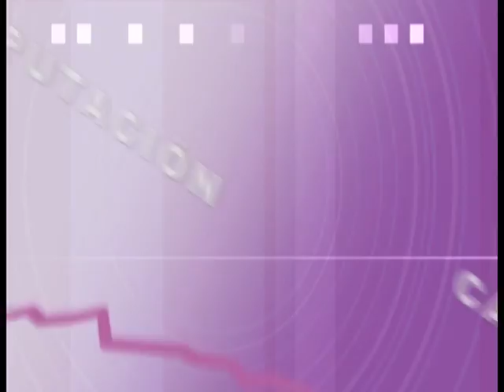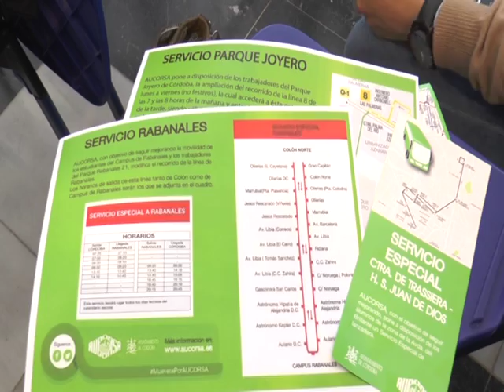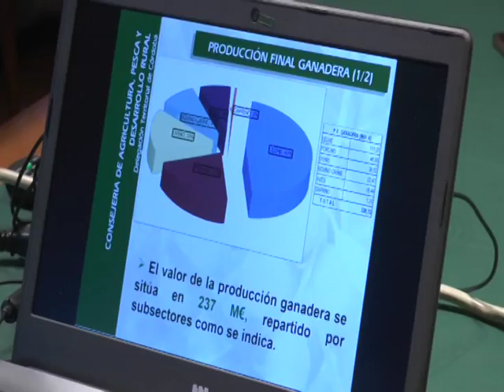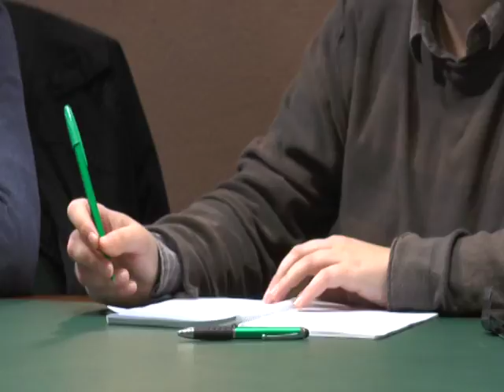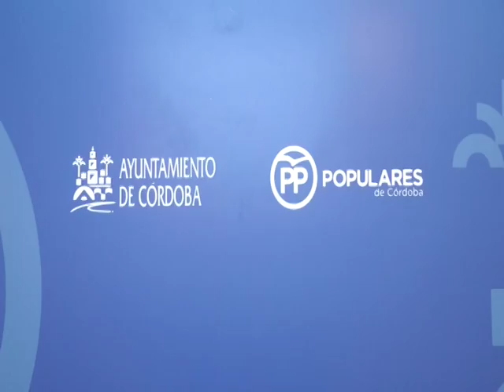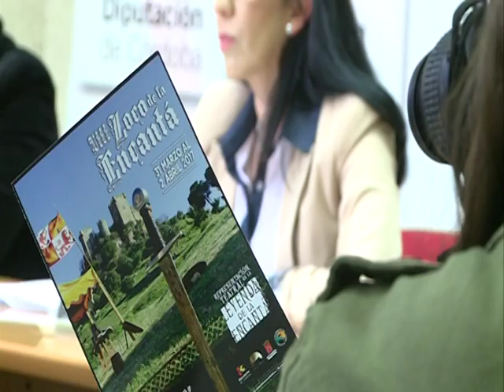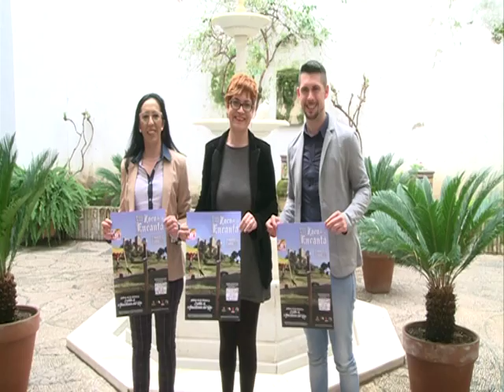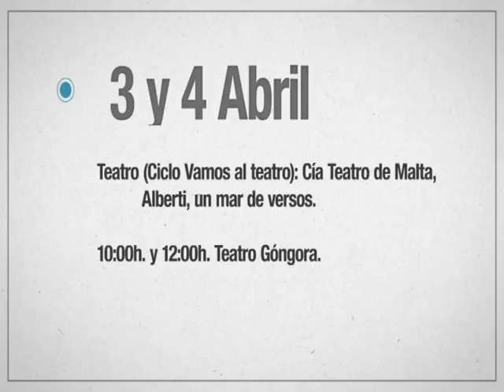PTV Noticias 28/03/2017